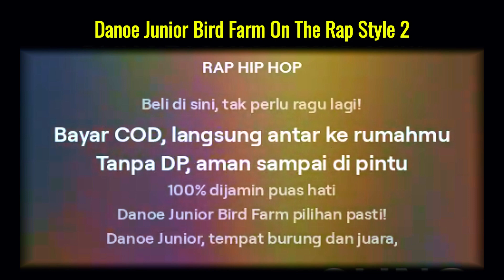Soundtrack Danoe Junior Bird Farm On The Rap Style 2 by @DanoeJuniorBirdFarm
Danoe junior  Penjual burung dan segala macam hewan peliharaan nomor satu di indonesia
" 𝘿𝙄 𝘼𝙉𝙏𝘼𝙍 𝙎𝘼𝙈𝙋𝘼𝙄 𝙍𝙐𝙈𝘼𝙃 𝘽𝘼𝙍𝙐 𝘽𝘼𝙔𝘼𝙍 "
Stok Ready
- Jalak Bali
- Cucak Rowo
- Cucak Ijo
- Poksay Hongkong
- Wambi
- Murai Batu
- Rusa Totol
- Kacer

Sistem Bayar Di Tempat
Bayarnya Setelah Barang Sampai Tempat
100 % Tanpa DP & Tranfer

Terima KasihSudah Menonton

Yang mau tanya soal harga bisa langsung chat admin 24 jam

"𝘼𝙥𝙖𝙗𝙞𝙡𝙖 𝙮𝙖𝙣𝙜 𝙖𝙙𝙖 𝙙𝙞 𝙙𝙚𝙥𝙖𝙣𝙢𝙪 𝙢𝙚𝙢𝙗𝙪𝙖𝙩𝙢𝙪 𝙩𝙖𝙠𝙪𝙩 , 𝙙𝙖𝙣 𝙮𝙖𝙣𝙜 𝙙𝙞 𝙗𝙚𝙡𝙖𝙠𝙖𝙣𝙜 𝙢𝙚𝙢𝙗𝙪𝙖𝙩𝙢𝙪 𝙡𝙪𝙠𝙖 , 𝙡𝙞𝙝𝙖𝙩𝙡𝙖𝙝 𝙠𝙚 𝙖𝙩𝙖𝙨 , 𝙨𝙪𝙣𝙜𝙜𝙪𝙝 𝘼𝙡𝙡𝙖𝙝 𝙩𝙖𝙠 𝙥𝙚𝙧𝙣𝙖𝙝 𝙜𝙖𝙜𝙖𝙡 𝙢𝙚𝙣𝙤𝙡𝙤𝙣𝙜𝙢𝙪"